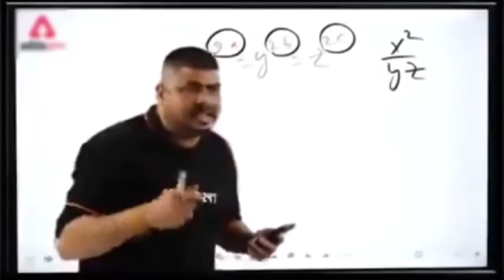Farewell party 🎉 🎁 schoollife nikh_vlogs vlog40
Support me ✨🫶🏻
Jai Shree Ram 🚩